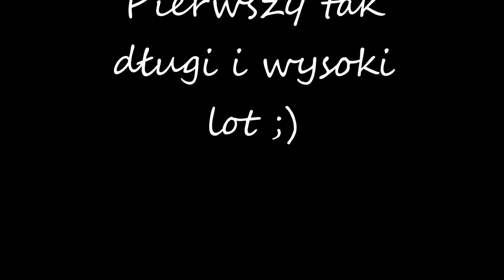Paragliding in Slovenia Tolmin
Paragliding in Slovenia Tolmin. Amazing place.